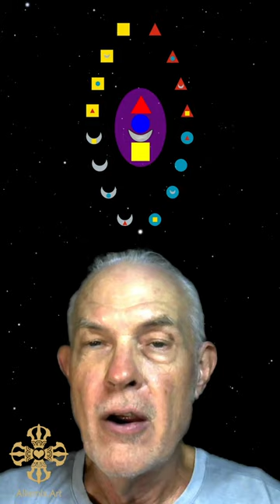Reality Remix - Rainbow Chakras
Here’s a reality remix for you:
Did you know that the modern rainbow chakras distract from a deeper connection with our inner selves?
Authentic systems of the chakras are based on the 5 Vedic elements, earth, water, fire, air and ether, known as the tattvas.
Embracing them provides a transformative journey into profound self-discovery and universal connection.
Beyond modern interpretations, a genuine understanding unveils the true potential of each chakra, providing a harmonious alignment with the elements.
The Rainbow Chakras were invented in 1967, they have no relationship with true esoteric traditions.
Use these ideas a guide for your own investigations and meditations.

1. Traditional chakra systems
• The history of the chakras is very complex with many threads
• A diversity of traditional systems, from 5 to 21 depending on the tantrik school
• The 7-chakra system became dominant around the 15th century,
• Introduced to the West by Arthur Avalon in his Serpent power, a confusing translation of the 15th century texts by the Tantrik scholar Purnananda SwamI
• The pictures he presented were drawn from descriptions in the text

2. Modern chakra systems
• Theosophist Charles Leadbeater presented a chakra system based on his clairvoyance
• Christopher Hills invented the Rainbow chakras in 1967, based on his belief in the Newtonian conception of color formation.
• There is no connection of the rainbow chakras to traditional esoteric systems.

3. Physical attributes to the chakras
• Positioned near glands like the thyroid and thymus, which control hormones and emotions.
• Aligned with nerve plexuses, which control various bodily functions like digestion and breathing.

4. Prescriptive Nature of Chakra Systems
• Chakra systems are not descriptive facts but templates for yogic exercises.
• Traditional sources prescribe specific visualizations and mantras for achieving mystical goals.

5. Connection to the tattvas:
• Ancient Hindu and Tantric traditions link the four lower chakras to the tattvas, or element elements (earth, water, fire, air).
• Each element expresses a specific function within the chakra system.
• Through initiations and experiences these elemental systems become linked
• When fully functioning, then the heart and crown connect and self awareness dawns

6. Beyond the "pretty picture:
• Modern rainbow chakras distract from the deeper understanding of the chakras.
• Authentic system offers greater potential for personal growth.
• Understanding the chakras and tattvas leads to deeper insight into self and the universe.
• Embracing the authentic system unlocks the true potential of the chakras and their wisdom

Your continued support means the world to me.
Your contributions help me create and share more content like this, allowing me to spend more time on research and invest in better equipment.
You can contribute through:
Sharing this content with your friends and family.
Any amount, big or small, is greatly appreciated. Thank you for your generosity!